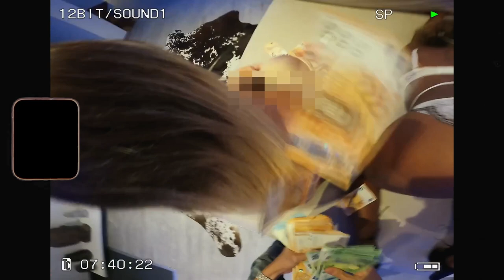[FREE] 💔NEGATIIV OG TYPE BEAT - On My Mind (Prod. by VYPE x JoelDemora)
💔NEGATIIV OG TYPE BEAT - On My Mind
BPM: 162 KEY: B Minor